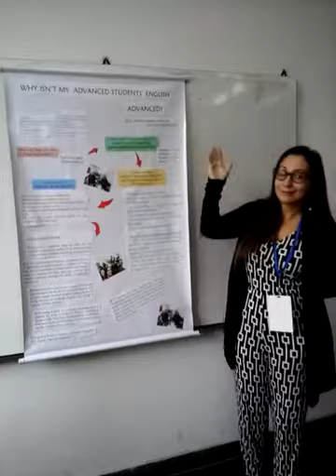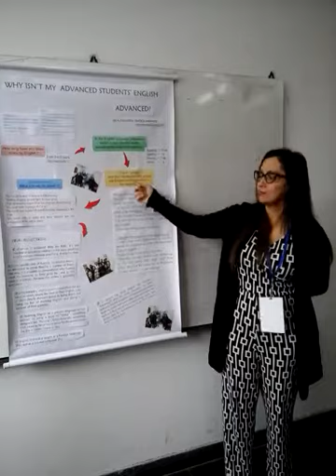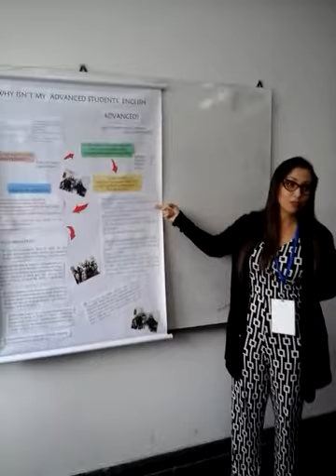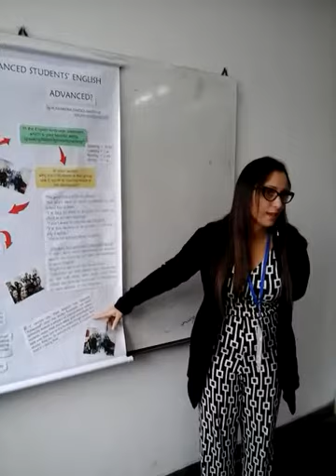Alexandra Simões Andrade - Why isn't my advanced students' English advanced?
Poster presentation of teacher-research by Alexandra Simões Andrade (Brazil) : 'Why isn't my advanced students' English advanced?'' at 'Teachers Research! Buenos Aires 2017' conference, 6 May 2017